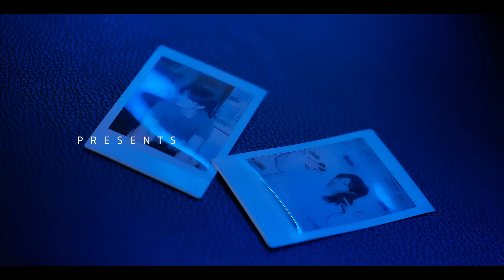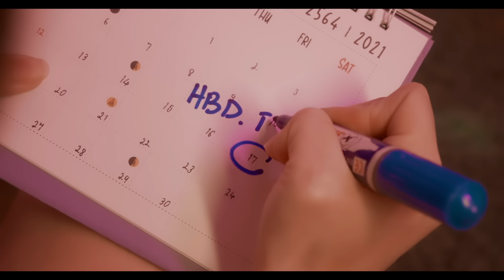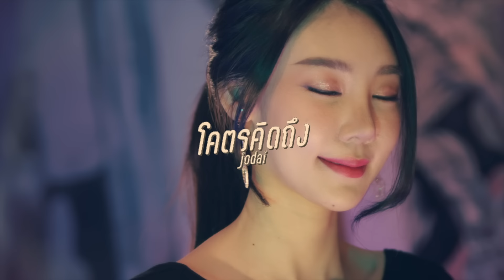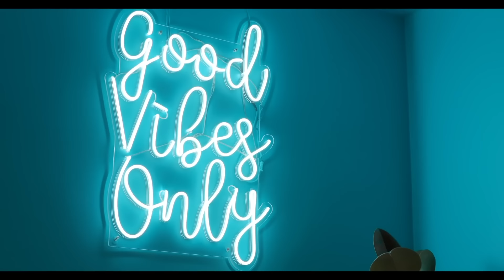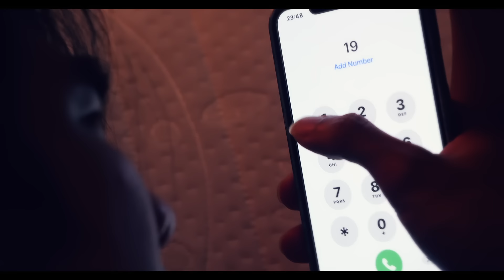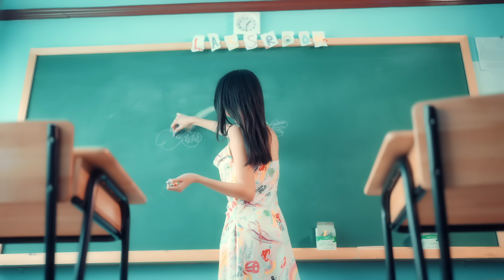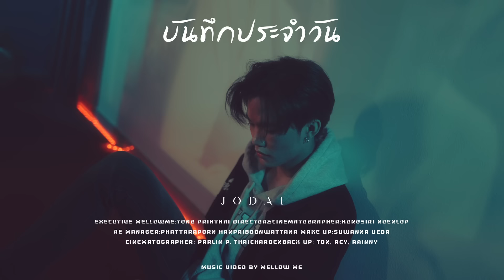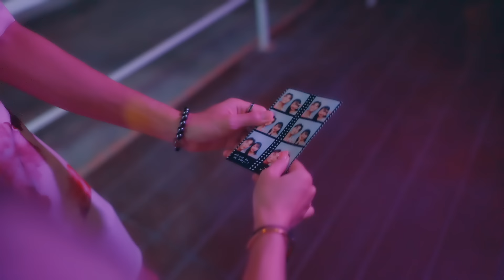Playlist - รวมเพลง JODAI เพราะๆ MV ฟินๆ ฟังสบายๆทั้งสุขทั้งเศร้า ยาวไปค่ะ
0:00 : หลง
3:40 : เบื่อเหงา
7:05 : Happy Birthday to me
11:06 : เพื่อนที่ไหน
15:54 : โครตคิดถึง
20:22 : แฟนใหม่
24:30 : เกือบ
30:01 : ขณะนี้คือนิรันด์
34:01 : คิดถึงเมื่อก่อน
40:07 : ไหนว่าจะลืม
44:50 : ไม่ได้เด็ดขาด
49:34 : เสก
54:01 : เครื่องช่วยหายใจ
57:54 : อวตาร
1:01:34 : เด็กใจแตก
1:06:08 : พี่สาว
1:09:34 : ไล่ก็ไม่ไป
1:14:18 : สุดที่รัก
1:18:14 : บันทึกประจำวัน
1:24:00 : ไว้ทำด้วยกัน
1:28:38 : แก้วแตก
1:32:34 : อย่าปั่น
1:37:16 : วันนี้ในอดีต
1:41:44 : ร้องไห้ยิ้มได้
1:46:46 : สวยวันสวยคืน
1:50:31 : อย่าเรียกที่รัก (ถ้าไม่ได้รักอย่างที่เรียก)
1:55:10 : ขอบคุณนะ